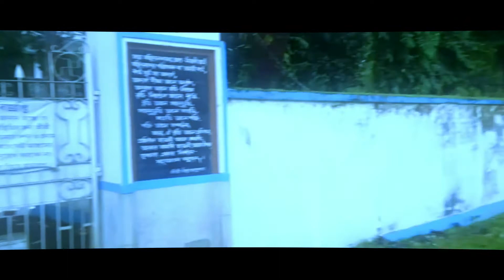BONDHUR SONGA GHURA ALAM || JAMALDA || MOTO VLOGER SAHORIAR